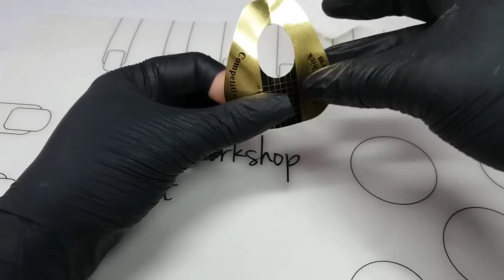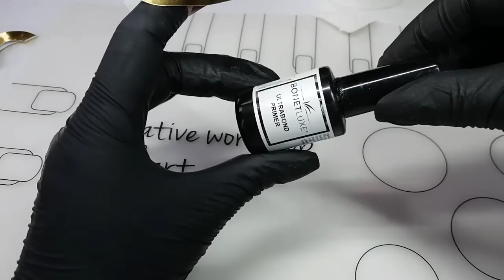Comment faire un ongle en gel/Chablon/Full cover/Gel épais non auto égalisant/Roses on the nails⚘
Dans cette vidéo, je vous explique comment faire un ongle en gel sur chablon/Full cover/avec un gel non auto égalisant.

Je vous montre aussi la différence entre un gel auto égalisant et non auto égalisant.

Si vous voulez avoir plus d'explications sur les différents gels de construction, je vous laisse ici le lien de mon article à ce sujet

A bientôt
Roses on the nails